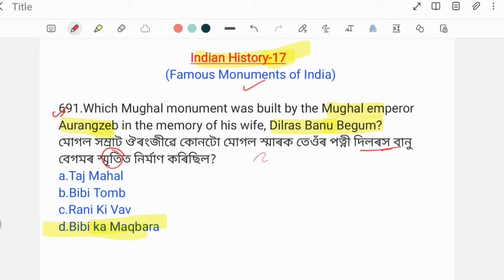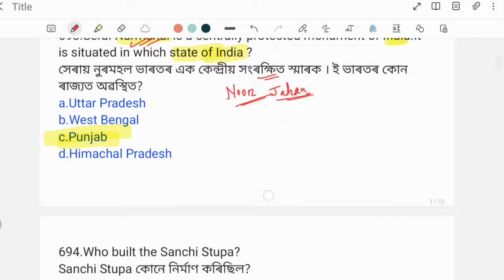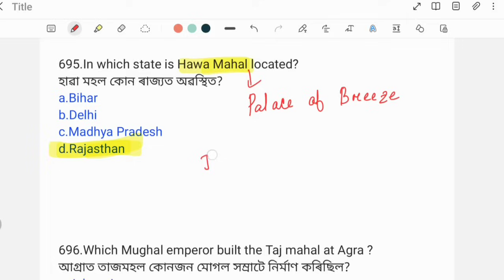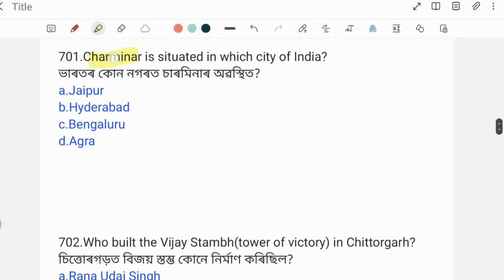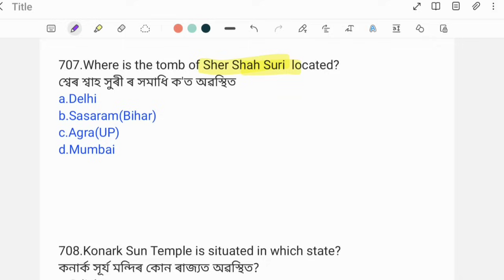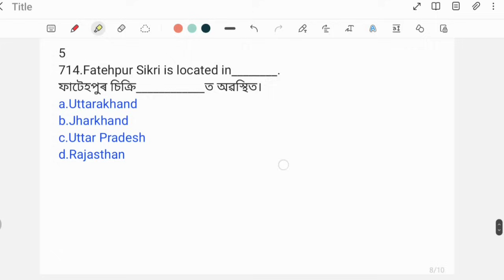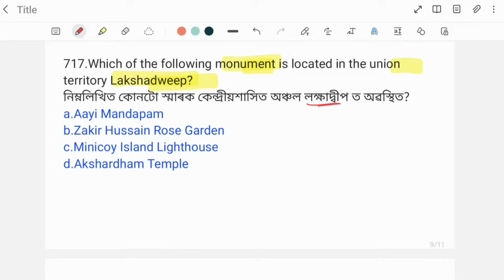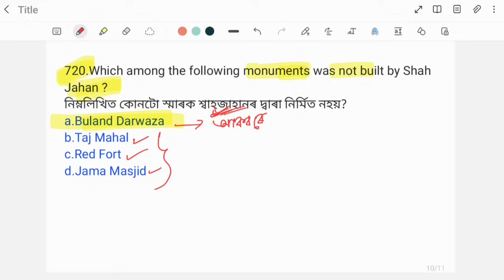(Class-20) 1000 MCQ on Indian History for ADRE Grade III & Grade IV Exams of Assam.